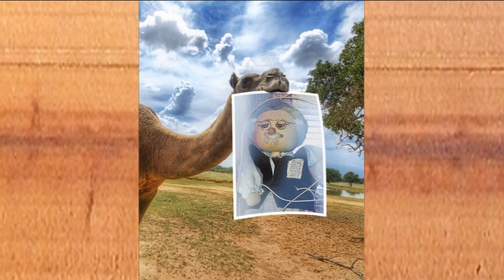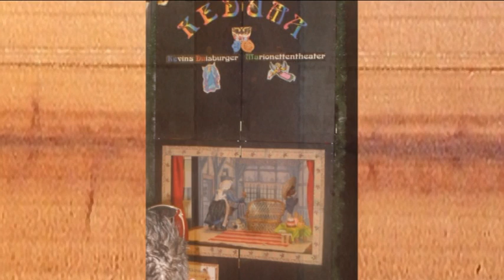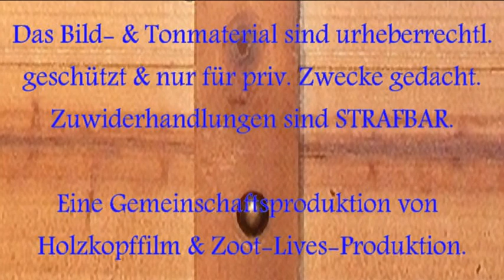Keduma -Keduma-Podview mit Jutta Fritz & Oliver Fritz (Folge 11)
In der heutigen Folge geht es um Jutta Fritz & Oliver Fritz.